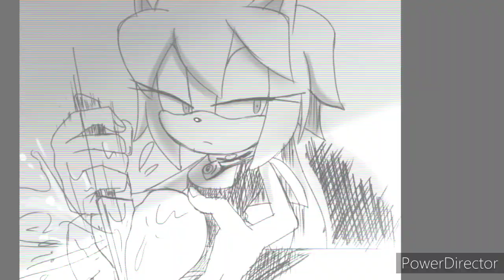Susan the. Porcupine - Blah3x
Blah3x